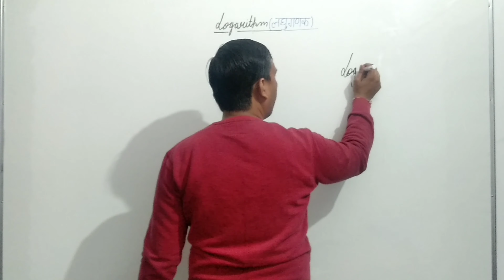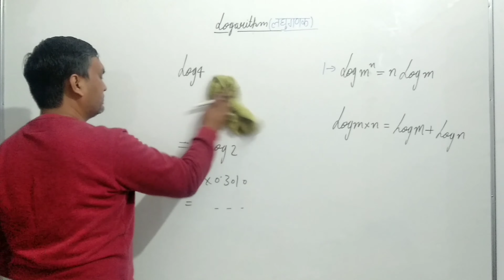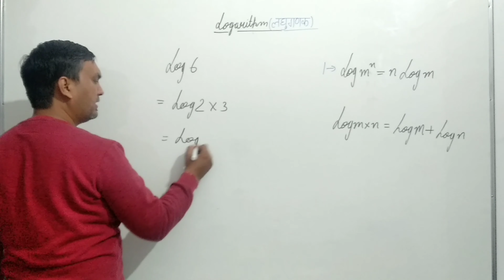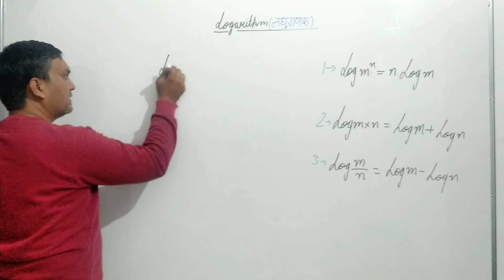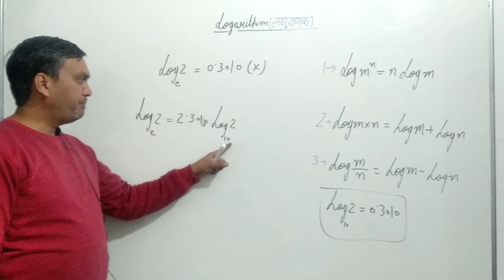log use of logarithm in physics logarithm in physics by pravinsir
This video is Very useful for class 11th & 12th students.
logarithmic functions
logarithm class 11
logarithms class 11
logarithm in physics